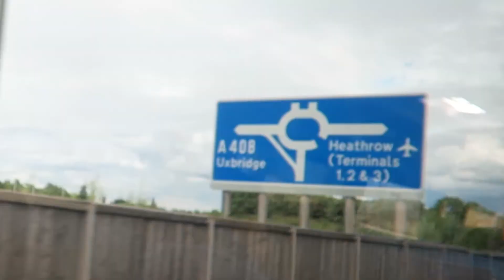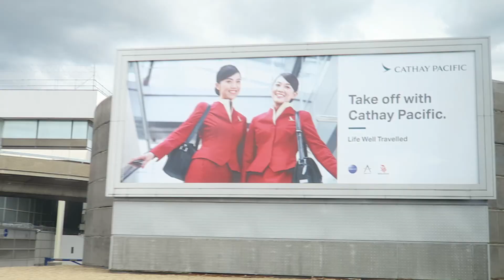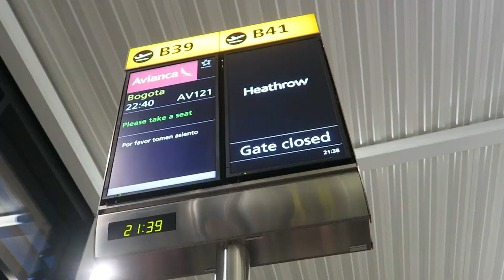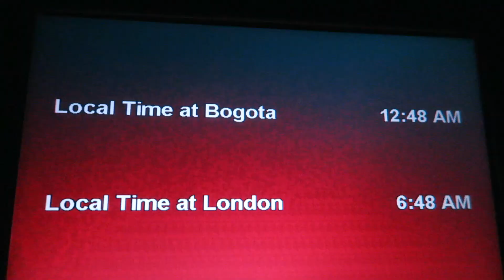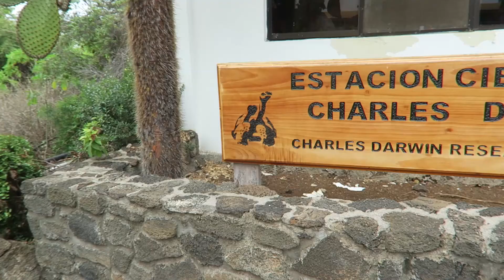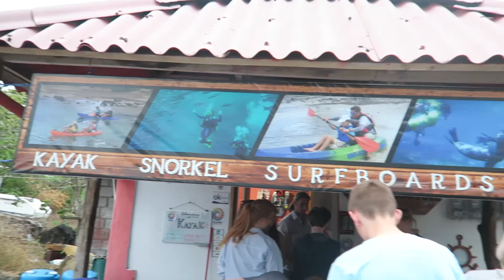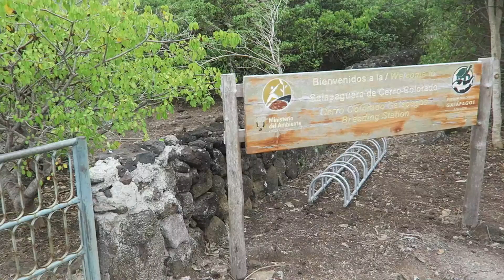Ecuador Galapagos Islands! - Week 1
On week 1 we visited the incredibly beautiful islands of the Galapagos! Starting off we got on a plane from London Heathrow Airport to Bogota (11 hour flight). We landed in Bogota then waited around 3 hours for our next flight to Guayaquil where we stayed 1 night in an amazing hostel with a swimming pool! In the morning we set off to the Galapagos Islands by air. We later arrived in Baltra  followed by a short coach journey to the edge of the island. We then got on a boat to Santa Cruz. After arriving in Santa Cruz we walked to a beach called Tortuga Bay! Which was amazing! And the best part was we got to swim there :) Through the week we went snorkeling training getting us ready for the incredible time at Kickerrock! We also visited Darwin's Tortoise station where Tortoise are kept safe until they are ready to be set free. The day snorkeling at Kickerrock was truly a 'Once in a lifetime experience' from seeing hammerhead sharks, turtles, exotic fish, sea lions and stingrays! After the snorkeling we went to an abandoned beach where we had lunch and chilled. In all the first week was great, however i fell over twice but im good ;)

HUGE CREDIT TO KIERAN BRAZIER FOR THE UNDER WATER GOPRO FOOTAGE AT 17:04 ;)

✩ SNAPCHAT! - GrizzlyBearYT✩✩✩✩✩✩✩✩✩✩✩✩

This Video Is Owned By GrizzlyBearMedia And Should Not Be Claimed/Uploaded By Anyone Else. Have Any problems?